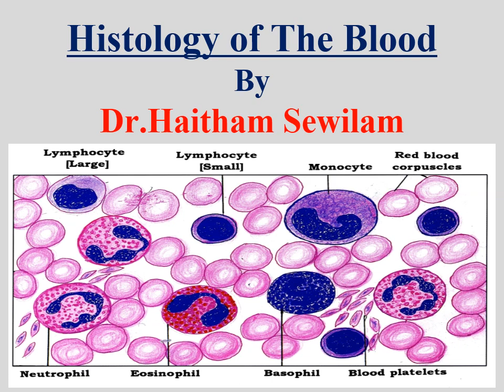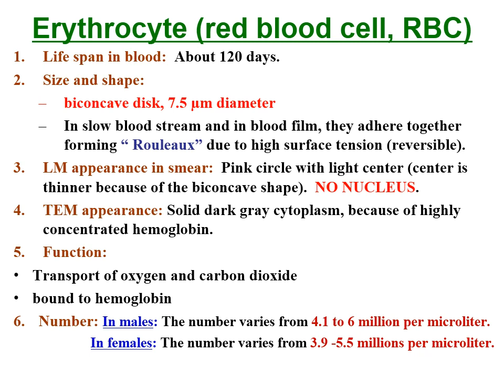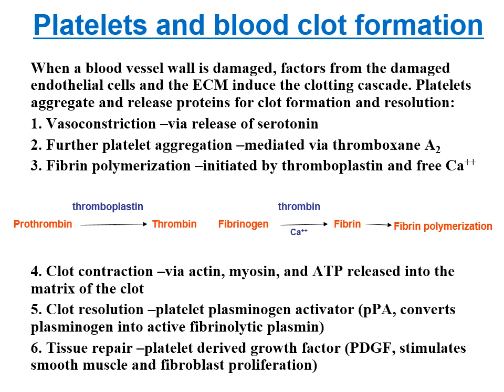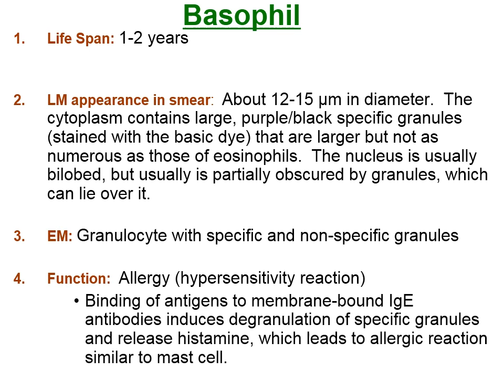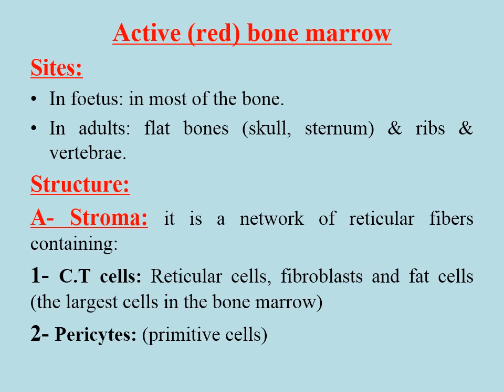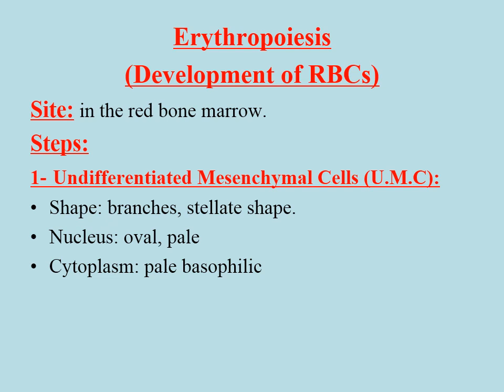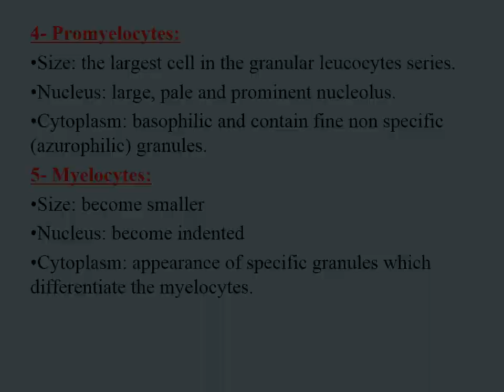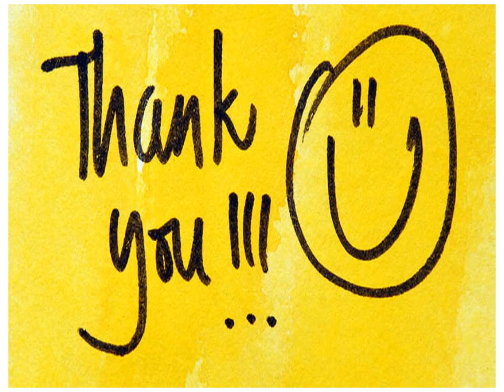Lect 5 Histology of The Blood